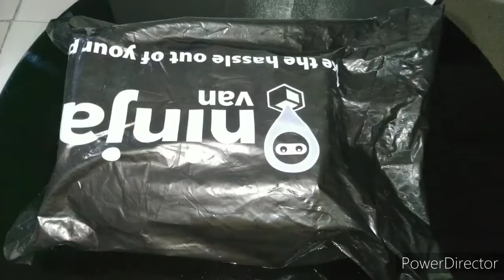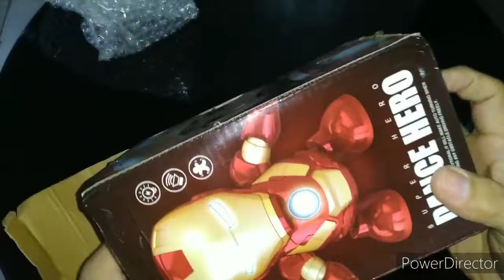Unboxing Dance Hero Iron Man